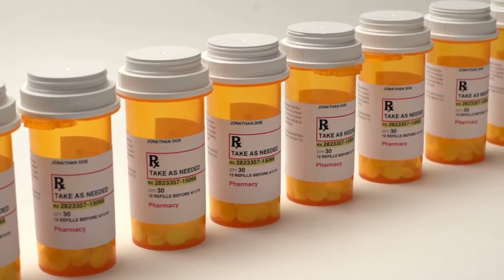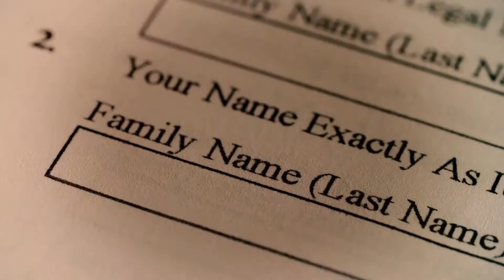Dissociative Identity Disorder Or Split Personality Disorder | psycho leaks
A split personality is a popular term for DID. In the past, DID was known as multiple personality disorder.
People with DID have two or more distinct personalities. They do not present as simple changes in traits or moods. A person with DID expresses significant differences between these alternate identities, which can also be referred to as alters.
Often, these personalities are completely different from each other. These fragmented personalities take control of the person’s identity for some time.
A person also maintains their primary or host identity, which is their original personality, and will answer to their given name. Their primary identity is generally more passive, and they may be unaware of the other personalities.